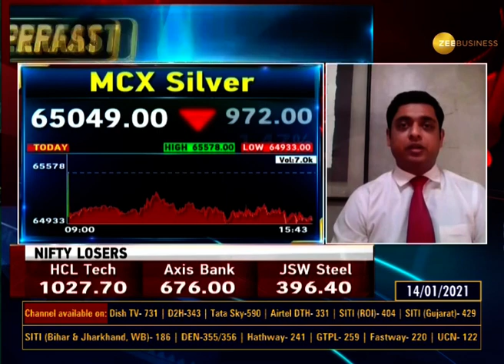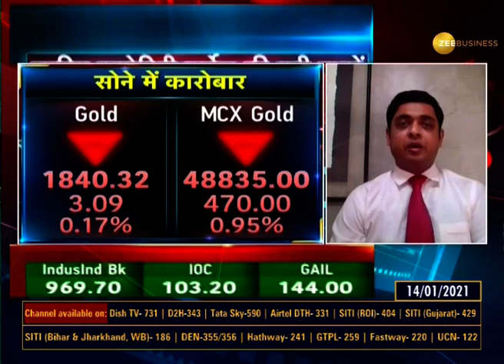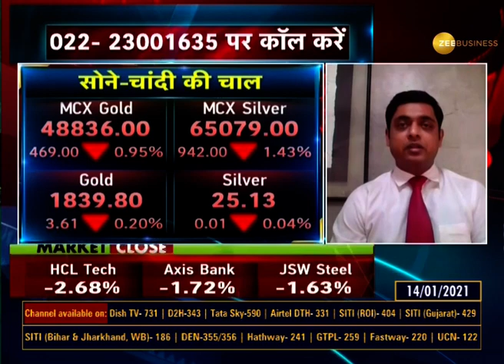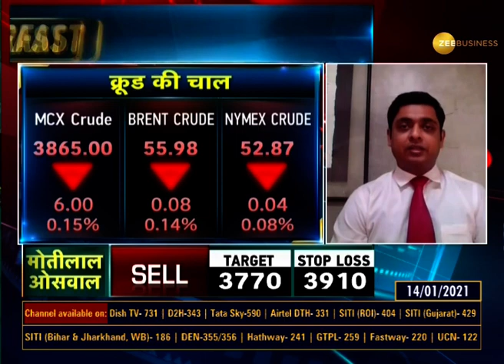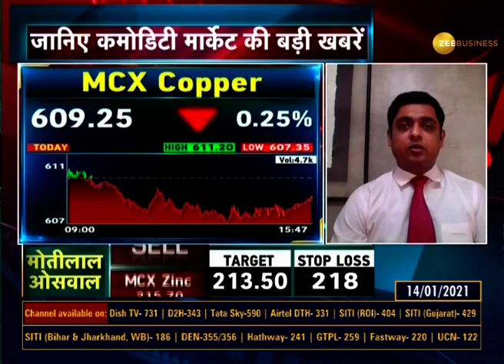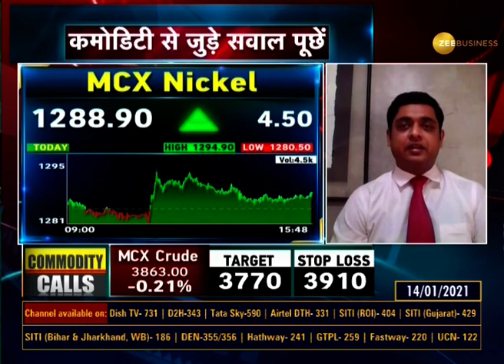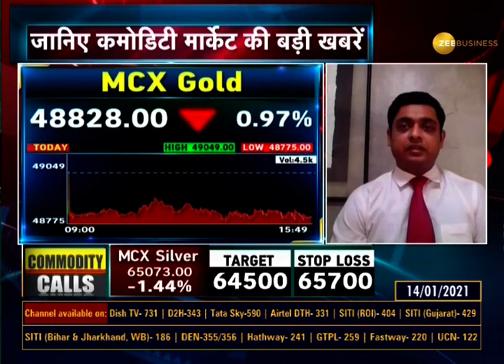Commodity Superfast: Commodity Market में कैसी रही हल-चल? | Gold Price | Silver Price | Share Market